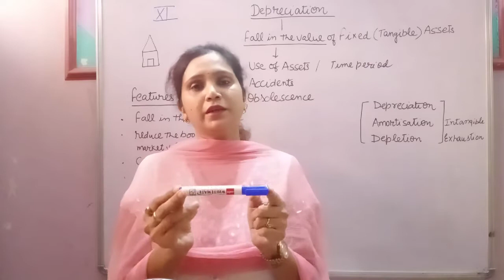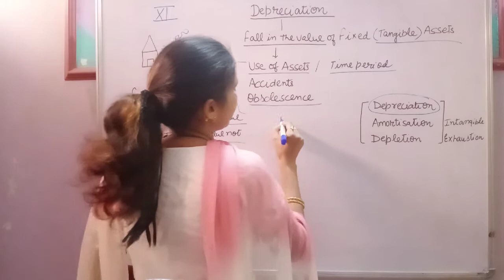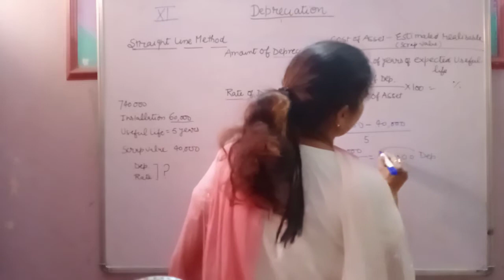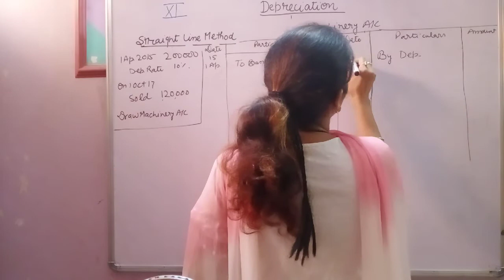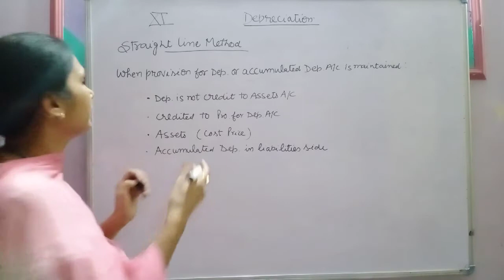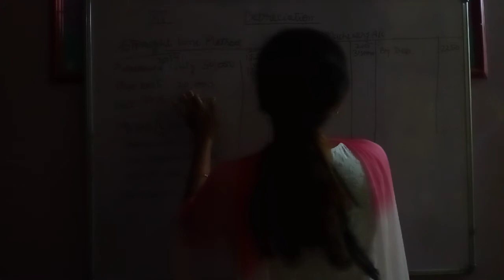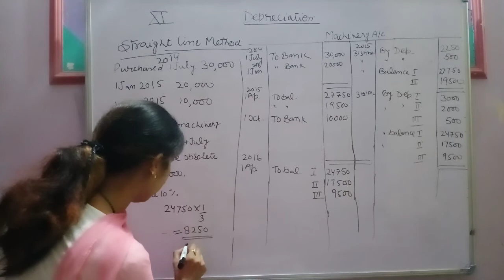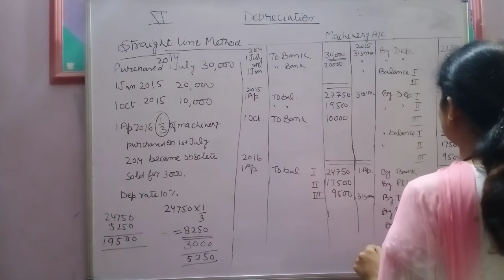Class 11 Accountancy // Chapter- Depreciation// Part-1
Hey everyone! This is Dr. Pooja Jain. Hope u all are doing well. i'm again in in front of u all with some easy and unique particulars.

Hey guys I m back wid something new. Zoom online learning.
📚 Personal tutoring charges: rs. 4000.
📚 Group learning charges: rs. 1500
Two days trials.